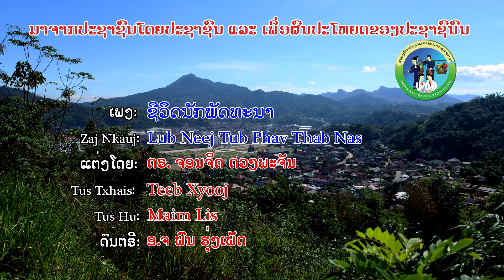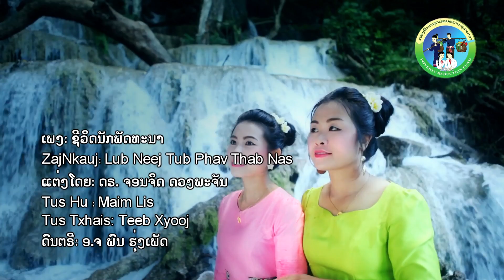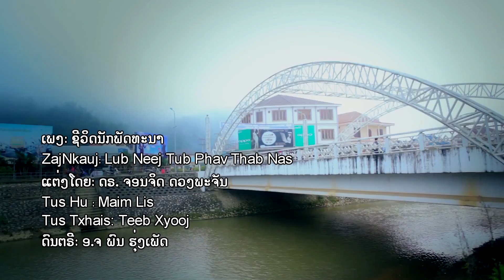Lub neej tub phav thab nas, Tus hu : maim lis , ຊີວັດນັກພັດທະນາ ຮ້ອງໂດຍ: ໄຫມ ລີ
Zaj nkauj : Lub neej tub phav thab nas, Tus hu : maim lis , ຊີວັດນັກພັດທະນາ ຮ້ອງໂດຍ: ໄຫມ ລີ, Tus Sau : Doctor jonhchit douangphachan, Tus Txhais: Teeb Xyooj, MY STUDIO Copyright@2018.
Hais Rau peb ib tsoom hmoob tias cov nkauj no yog world bank muab peev tuaj mus pab rau peb lub teb chaws nplog nyob rau hauv muaj txhua haiv neeg uas lawv tau pab yog li kuj muaj peb haiv hmoob thiab yog li ntawv thiaj tau ua cov nkauj no los mus rau peb sawv daws mloog kuv yog tus lawv tau tso cai rau kuv muab tso rau hauv no rau sawv daws tau saib thiab mloog nawb, ua tsaug.